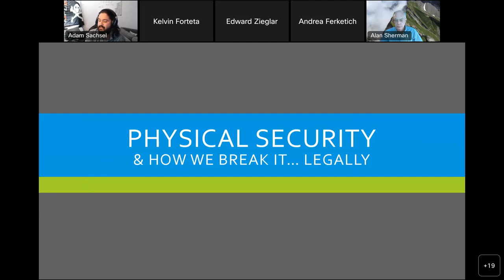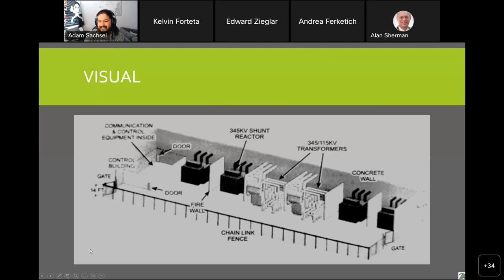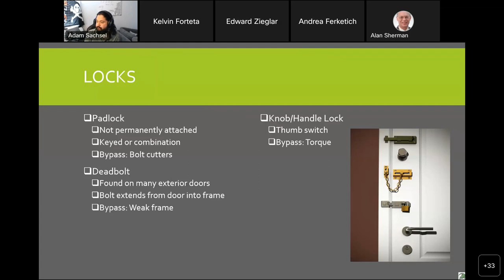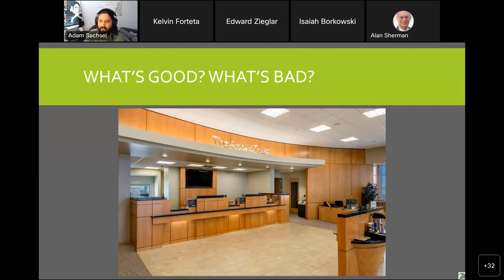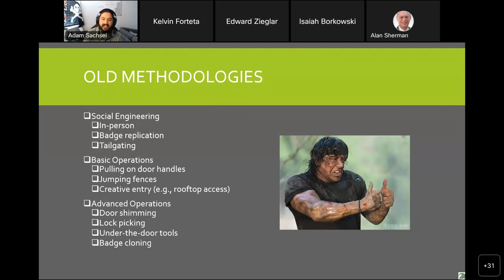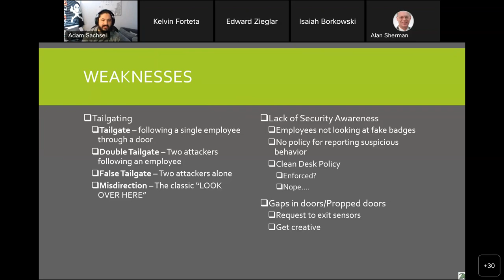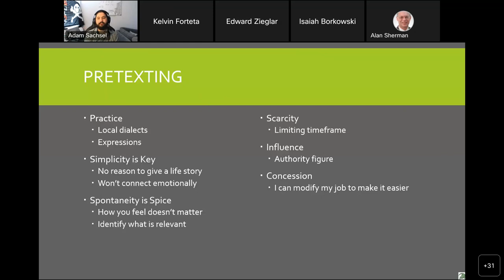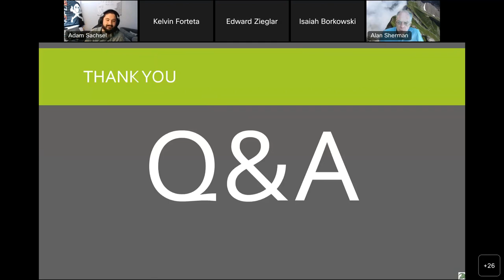Physical Security and How We Break It (Legally)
Abstract:

This talk explores many aspects of physical security, including why it is important, how physical security is assessed professionally, and some professional opinions on what comprises “good” physical security. Then, I will briefly touch on physical penetration testing and what usually comprises a physical penetration test. I will also relate a few fun war stories from some personal experiences while performing these kinds of tests.

About the Speaker:

Adam Sachsel graduated from UMBC in 2021 with a BS in computer science. Initially, his goal was to become a software developer, until the UMBC Cyberdawgs recruited him and completely changed his career path to focus on security. After graduation, Adam secured a job as a “Cyber Testing Associate” with RSM Consulting in Des Moines, Iowa. He was quickly assigned to the Social Engineering Team and now spends his days performing internal and external penetration tests, drafting phishing campaigns, and lying his way into secure areas around the U.S. He is currently on the path to achieving his Practical Network Penetration Tester (PNPT) certification and eventually join the RSM Red Team in more complex engagements.